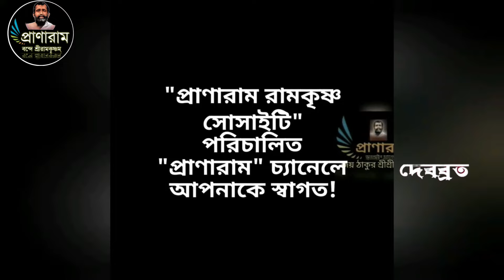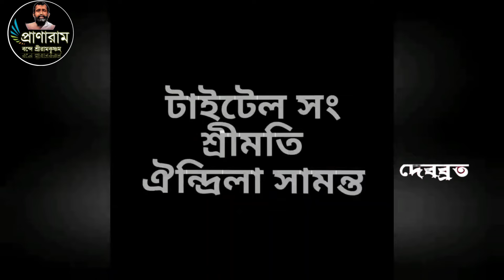অষ্টাবক্র সংবাদ - দুঃখ জয়ের উপায়(পর্ব ৯৯২-ভারতকথার গ্রন্থিমোচন)| Sri Debabrata Das | Pranaram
অষ্টাবক্র সংবাদ - দুঃখ জয়ের উপায়
(পর্ব ৯৯২-ভারতকথার গ্রন্থিমোচন)|
Sri
Pranaram Bangla
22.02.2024